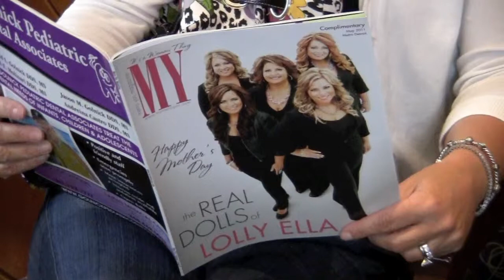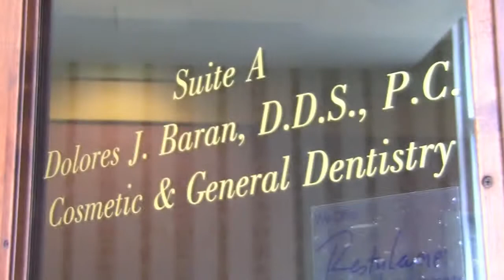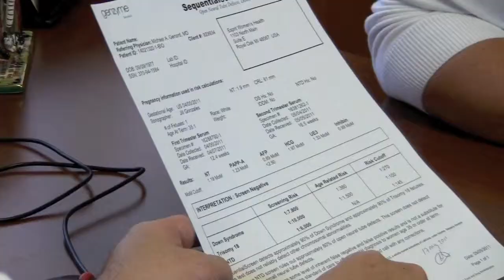Webisode 5: 18-20 Week Ultrasound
Lisa visits Dr. Genord's office to follow up with her 18-20 week ultrasound test. This is an exciting visit because she also finds out the sex of her baby. Additionally, she gets her teeth cleaned, finds out about the results of her sequential screen and also discusses her sciatic pain. Lastly, Lisa find out that she is going to have a beautiful baby boy!